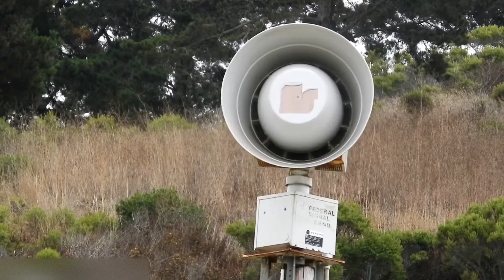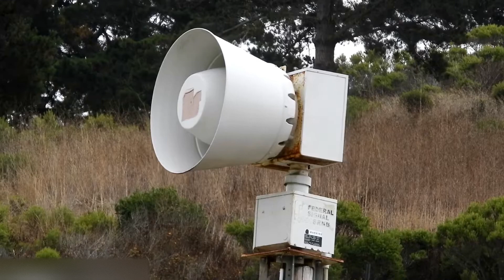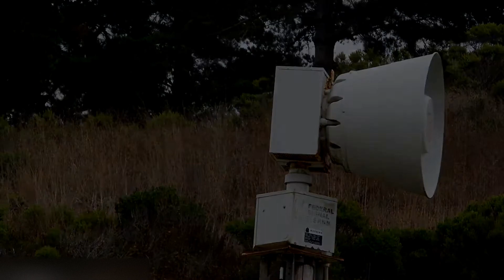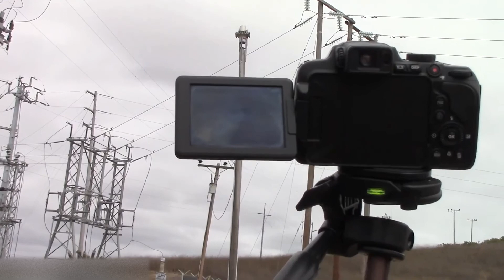Federal Signal 2001-SRNB & Eclipse-NH | Full Alert x2 | San Luis Obispo, CA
Recorded - 8/21/21

Wow, this was an amazing experience for sure. This is part of the Diablo Canyon Power Plant warning system owned by the company Pacific Gas & Electric (PG&E), which helps warn the public incase of a tsunami threat or failure of the plant, from what I've heard this system used to contain Thunderbolt's, STH-10's, and Model 5's until they were removed in 2005 and replaced with 2001s and Eclipse's. Ever since discovering this system in 2019, as we travel here a lot and never noticed them 'till then, I knew I had to record their tests sometime, and that I did this year. Traveling for about 2 hours and 30 minutes, I decided to visit a 2001-SRNB and Eclipse-NH which were 5 minutes apart in Cayucos, and boy I'm glad I brought ear protection haha. This was the first time I got to experience hearing a 2001 and Eclipse in-person and I gotta say, I genuinely was not disappointed! If you also listen closely before and after the Eclipse test, you can slightly hear the 2001-SRNB that I recorded going off in the distance, was quite nice to hear. Otherwise, enjoy the video!

 🟈 𝐒𝐈𝐑𝐄𝐍 𝐈𝐍𝐅𝐎𝐑𝐌𝐀𝐓𝐈𝐎𝐍 🟈

Model - Federal Signal 2001-SRNB
Location - Cayucos, CA (San Luis Obispo County)
Decibel Ratings- 128 decibels at 100 feet.
Testing Time - Third Saturday of every August at 12:00 PM & 12:30 PM
Primary Shot - Nikon Coolpix B700
Secondary Shot - Canon VIXIA HF R400

Model - Federal Signal Eclipse-NH
Decibel Ratings- 107 decibels at 100 feet.

🟈 𝐒𝐎𝐂𝐈𝐀𝐋 𝐌𝐄𝐃𝐈𝐀 🟈